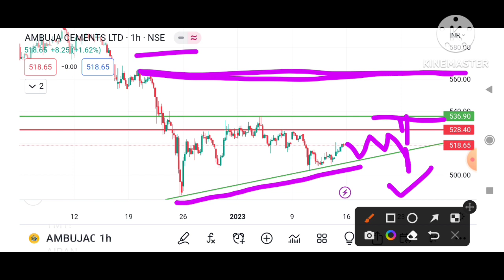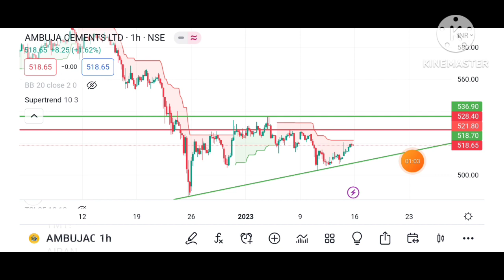AMBUJA CEMENT SHARE BREAKOUT, AMBUJA CEMENT SHARE LATEST NEWS, AMBUJA CEMENT SHARE ANALYSIS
Hi

Penny Stocks